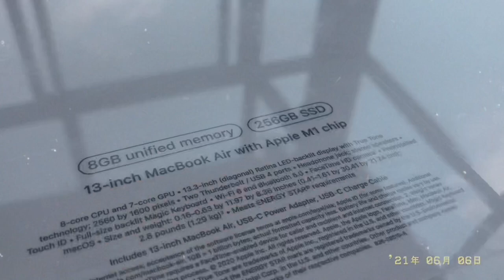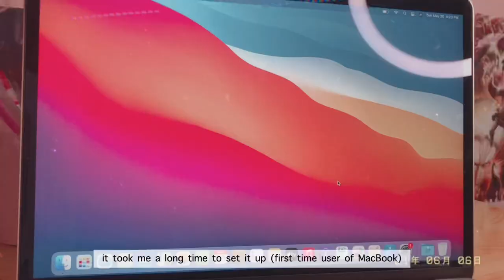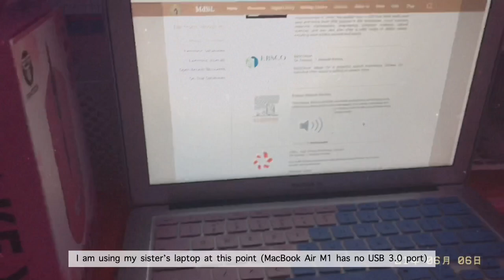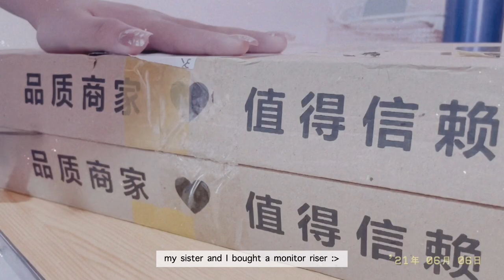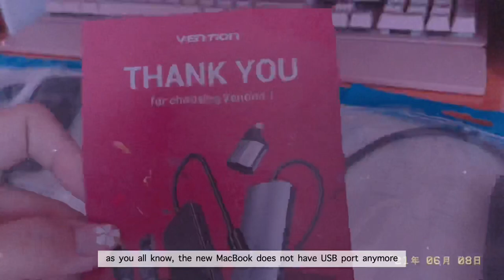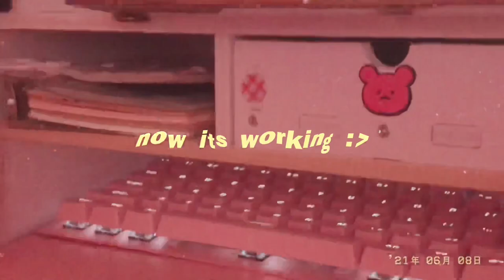MacBook Air M1 Chip Unboxing + pink build setup 🌸 (vlog)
𝗛𝗲𝗹𝗹𝗼 𝗳𝗿𝗶𝗲𝗻𝗱𝘀,

This is kind of unrelated to resin but we hope you'll still watch :) Aside from crafting, we really love organizing our desk for a more motivating and inspiring workplace. I recently just received my MacBook Air as a birthday gift and wanted to bring you with me as I complete my setup. There will be more resin studio vlogs soon, both of our semester just finished and we are excited to bring you with us as we craft our resin pieces.

- Litol Sister's POV